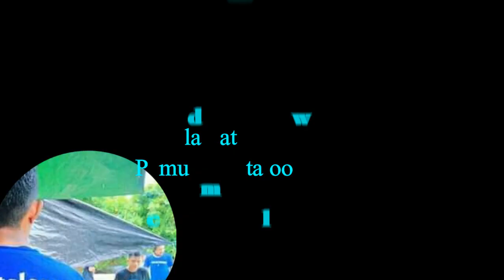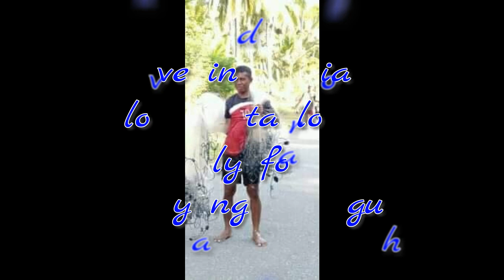PICNIC KOMUNITAS KOTALOOW||STAR SEA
PICNIC menceburkan diri dalam rutinitas untuk bersama teman-teman disuatu waktu dan tempat untuk menikmati bersama keindahan alam

@Goldmines Cineplex @ @﹫Y𖦹ur Chxrryyy ᥫ᭡ @Pintu Hidayah @TM MUSIC @MJA Solo @Pintu Hidayah @ALIF Media Official @AL AYYUBI CHANNEL @Maroon 5 @5-Minute Crafts GIRLY @5-Minute Crafts PLAY @IDEAS EN 5 MINUTOS @Kerajinan 5-Menit @حِرف إبداعية في 5 دقائق @IDEAS EN 5 MINUTOS @حِرف إبداعية في 5 دقائق @5-Minute Crafts FAMILY @50 Cent @Tekashi 6ix9ine @DaniRep | +6 Vídeos Diarios De GTA 5 Online! @The Hermansyah A6 @60 Minutes Australia @zeldaxlove64 Christina Grimmie @skippy62able @60ml Music @60 Minutes Longplay @60 Minutes Longplay @StoneMountain64 @Zaika Dilli 6 @SAHABAT 717 @Albert 7A @VEGETTA777 @TRANS7 OFFICIAL @7clouds @Ch7HD @7 Minutoz @Ampeterby7 @GOT7 @AshStudio7 @BERITA NEGARA TERKINI 86 @ช่อง8 : Thai Ch8 @8D TUNES @86 & Custom Protection NET @88rising @8D SOUNDS @Alvaro845 @El Chavo del 8 @ข่าวช่อง8 @8cho @Afiq 9604 @Status 942 @STUDIO 97 @Subas 999 @Tekashi 6ix9ine @Lulu99 @NEXT9NEWS हर खबर आप तक @Badge 99 @NEXT9NEWS हर खबर आप तक @Badge 99 @TV9 Bharatvarsh @TV9 Telugu Live @MAIKI021 @BUDI01 GAMING @penguinz0 @penguinz0 @malena010102 @packattack04082 @Black Gryph0n @Folagor03 @Folagor03 @MR 05 @Delantero09 @Fer0m0nas @نوبا / Noba @Dan-Sa / Daniel Saboya @أترو/Atro @As/Is @Basim Karbalaei / باسم الكربلائي @AC/DC @M8N / مستقعدين @스브스케이팝 / SBS KPOP @DIEN QUAN Comedy / Hài @DIEN QUAN Entertainment / Giải Trí @essential; @v a l ; l e @dreary; @KİRPİCİDEDELER; Android games @E;R @With Kids[위드키즈] @서은이야기[SeoeunStory] @[햄지]Hamzy @이지금 [IU Official] @Toy For Kids [토이포키즈] @Детские песни с Майей и Машей [RU] @Boram Tube [宝蓝和朋友们] @Boram Tube ToysReview [보람튜브 토이리뷰] @Boram Tube Vlog [보람튜브 브이로그] @With Kids[위드키즈] @서은이야기[SeoeunStory] @Аид [VyacheslavOO] @[햄지]Hamzy @이지금 [IU Official] @Детские песни с Майей и Машей [RU] @Boram Tube [宝蓝和朋友们] @MITRA KOLONI CHANNEL . @Amody .-. @HolaSoyGerman. @MR. INDIAN HACKER @zbing z. @zbing z. @Junya.じゅんや @Netflix Jr. @cricket.com.au @СМОТРИМ. Русские сериалы @alpha m. @せんももあいしーCh Sen, Momo, Ai & Shii @SaraBeautyCorner - DIY, Comedy, Makeup, Nail Art @SLICK SLIME SAM - DIY, Comedy, Science @Animal Aid Unlimited, India @Amelia, Avelina & Akim @Love, Diana @Tyler, The Creator @Dad, how do I? @Regal Entertainment, Inc. @Anthony Youn, MD @청각예술 Auditory-Art= @Juice=Juice @＝LOVE（イコールラブ）公式チャンネル @Y=mx+c @コンテンツ全部見東大生=大島育宙【映画・ドラマ考察】 @minions = love @Pinkfong Baby Shark - Kids' Songs & Stories @LooLoo Kids - Nursery Rhymes and Children's Songs @Refugio Mental @Refúgio Mental @Mind Warehouse @ASY cardrive knowtoday @Navin Khambhala crazyNK @Mentale Zuflucht @Michael V. BitoyStory @#0 por Movistar Plus+ @Marcelo Twelve M12 @Ty Dolla $ign @$uicideboy$ @bbno$ @PARRI$ @DeeJay Per$i @COLO$$AL @Romantica TV - 100% Telenovelas @100% Attack TV @ Sertanejo | M@rcelo Bissi @Rádio 100% Jogos de sinuca @Rádio 100% Jogos de sinuca @DJ Mandrake 100% Original @100% home solution @100% Homemade Gharelu Nuskhe @100%JC @Surah, Do'a Do'a & Fadhilahnya @Mina & Siloush @Pinkfong Baby Shark - Kids' Songs & Stories @ChuChu TV Nursery Rhymes & Kids Songs @Little Baby Bum - Nursery Rhymes & Kids Songs @ZULKIFLI M ABBAS OFFICIAL ​